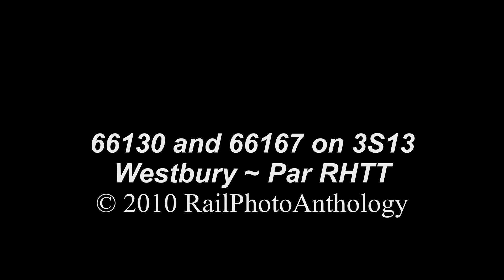66130 and 66167 - Westbury~Par RHTT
Filmed at Athelney crossing